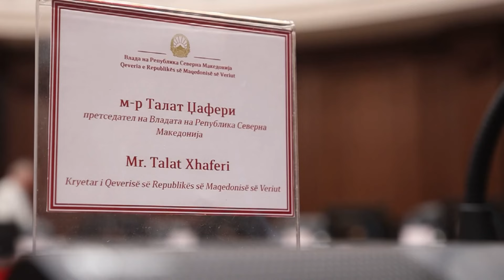Qeveria flet shqip, Xhaferi mban seancën e parë